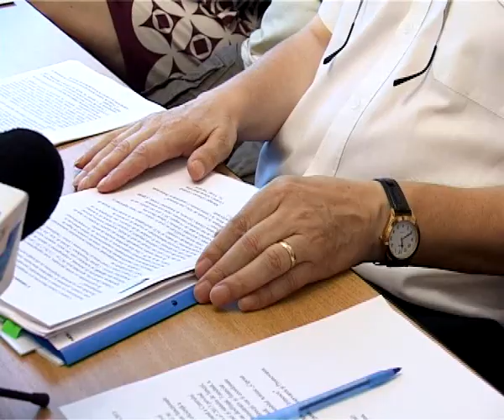La vremuri noi directori noi